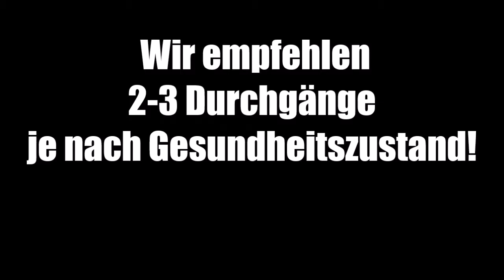Fit ohne Halle - Tag 14